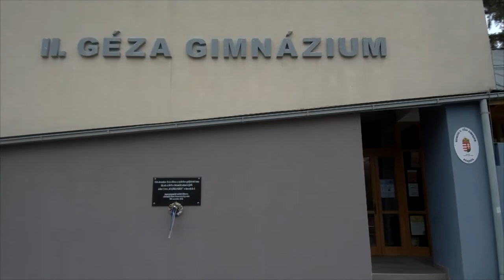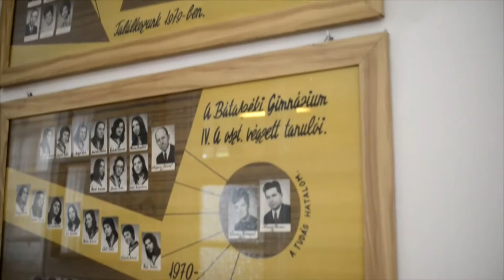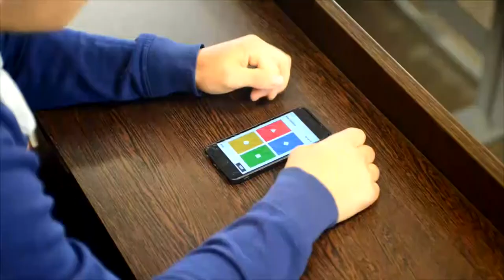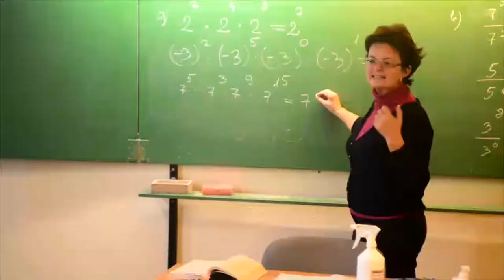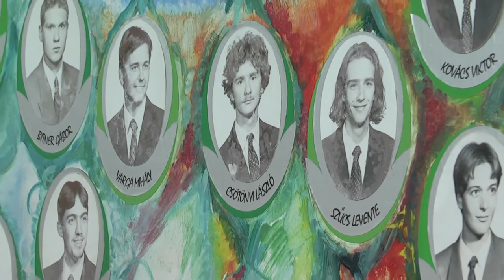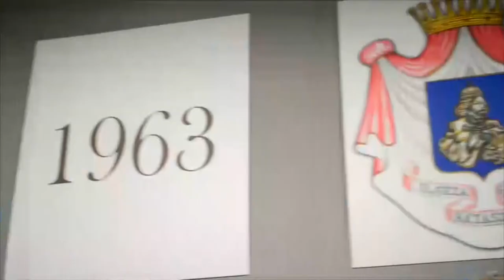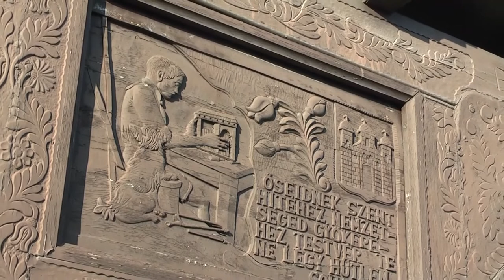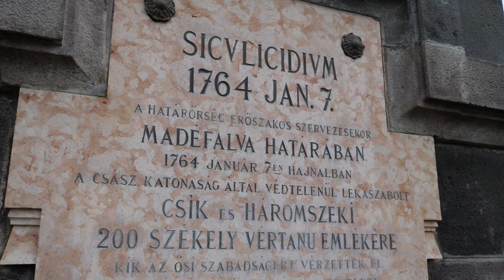Cikador magazin 20210111